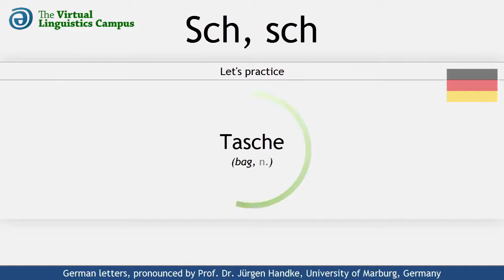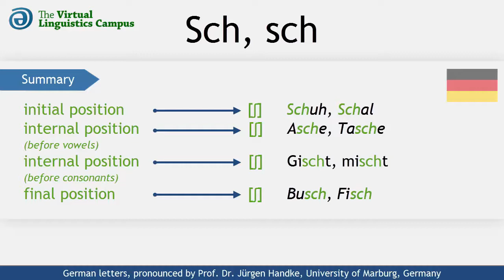DEU_SCH - The Pronunciation of German "Sch, sch"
This video shows how the German letter cluster "sch" is realized phonetically. It provides you with several examples in different positions and includes a section where you can practice your own pronunciation.